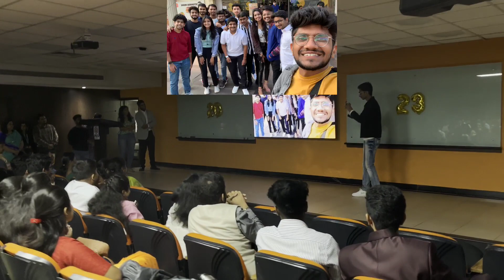PES University farewell 2023|| Reaction video of Seniors||Surprise video for Seniors